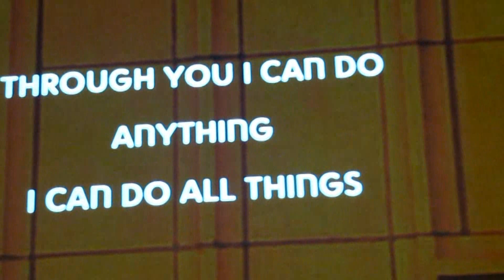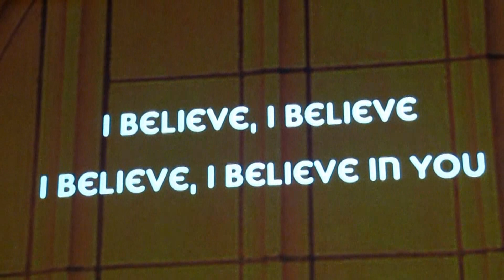Hilltop Church: Nothing Is Impossible